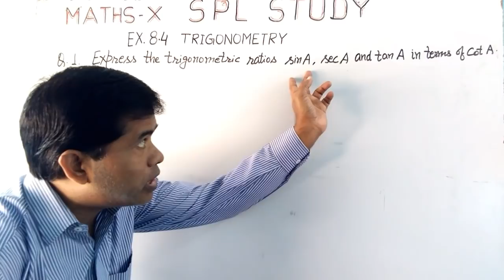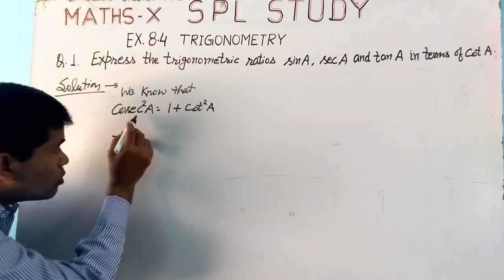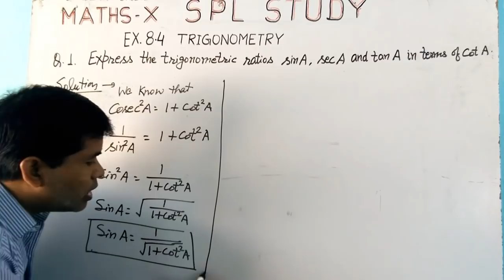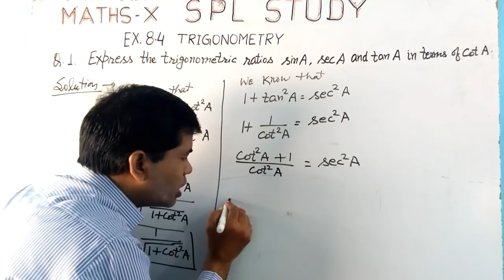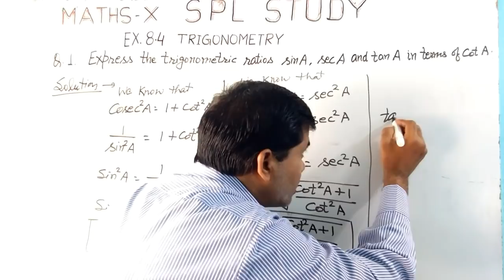TRIGONOMETRY II CBSE II CLASS 10 II MATH II NCERT SOLUTION II EX. 8 II SPLSTUDY II PRAMOD SIR II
In This Video : TRIGONOMETRY II CBSE II CLASS 10 II MATH II NCERT SOLUTION II EX. 8 II SPLSTUDY II PRAMOD SIR II

The distance or height can be found by using some mathematical technique, which come under a branch of mathematics called " Trigonometry "
In this video we will study some ratios of the sides of a right triangle with respect to its acute angles, called Trigonometric Ratios of the angle. We will also define the trigonometric ratios for angles of measure 0 degree and 90 degree.
We will calculate trigonometric ratios for some specific angles and establish some identities involving these ratios, called Trigonometric Identities.

 8. Introduction to Trigonometry
   8.1  Introduction
   8.2. Trigonometric Ratios
   8.3. Trigonometric Ratios of Some Specific Angles
   8.4. Trigonometric Ratios of Complementary Angles
   8.5. Trigonometric Identities
   8.6. Summary